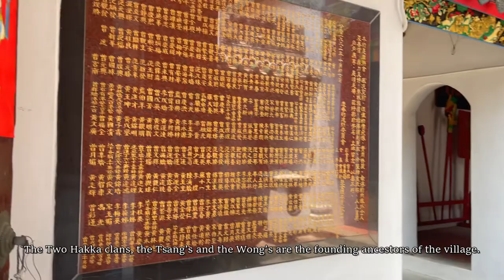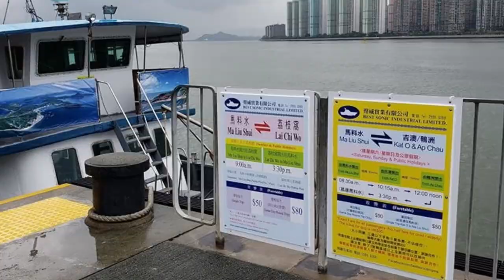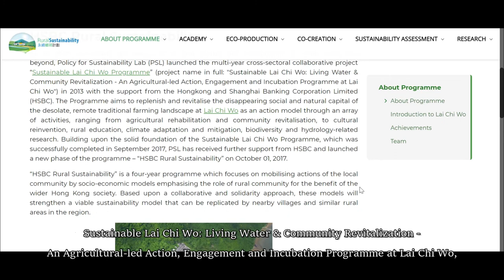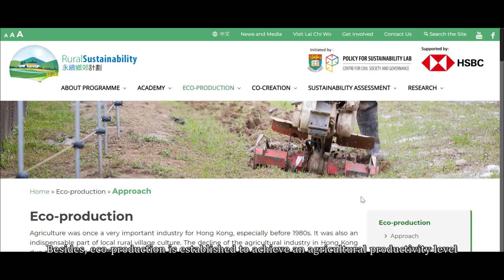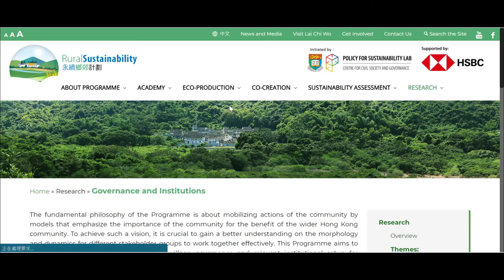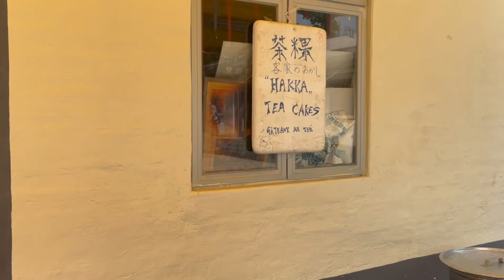[CCST9021] Lai Chi Wo - Heritage and Sustainability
Produced by:
Fok Tsz Hin Lester
Kwok Cheuk Kwan Carol
Lau Ying Ting
Yip Nga Shun